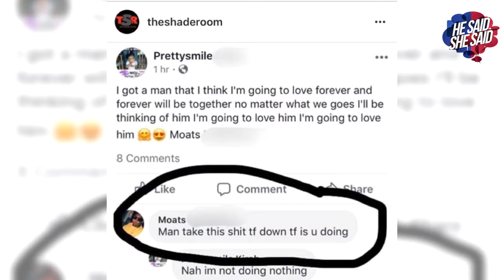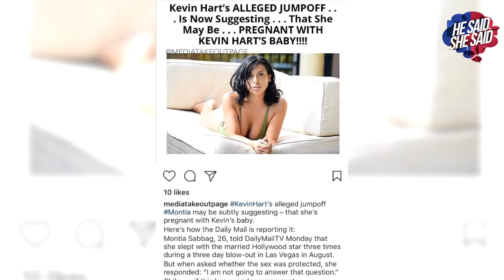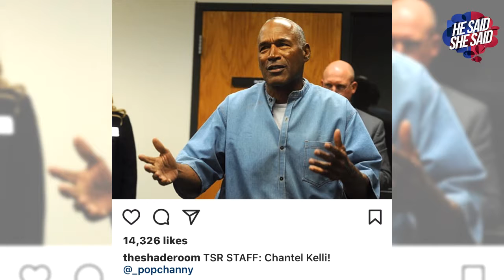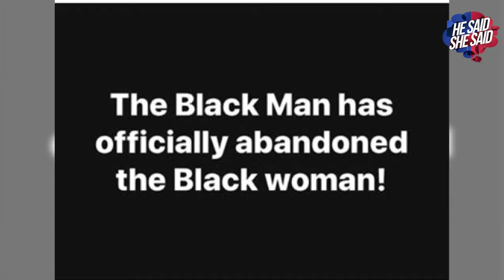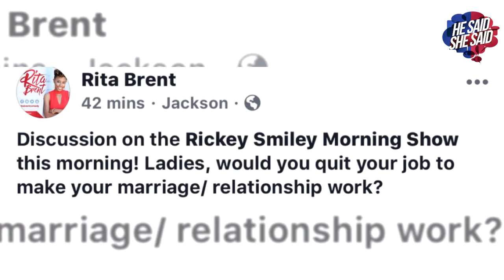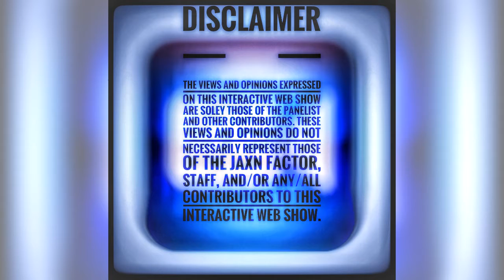he said she said 2017 10 02 21 07 16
The Cast Is Back talking about topics relevant today.